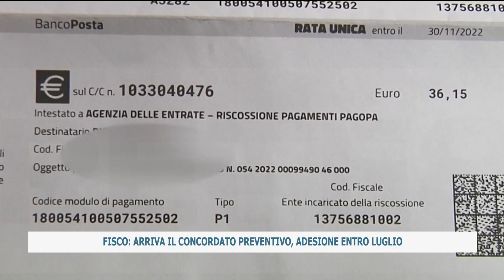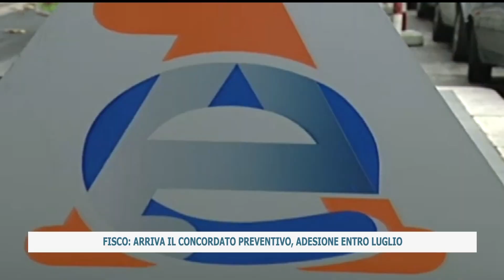FISCO: ARRIVA IL CONCORDATO PREVENTIVO, ADESIONE ENTRO LUGLIO